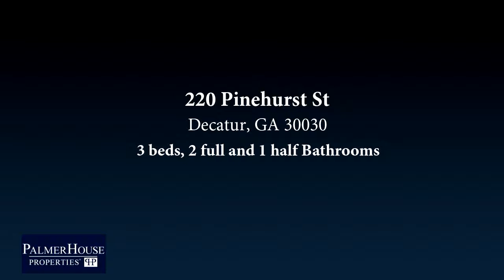Residential for sale - 220 Pinehurst St, Decatur, GA 30030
Beautifully Renovated In City of Decaturs Sycamore Ridge! City Of Decatur Schools! Walking Distance To Decatur Squares Restaurants and Shops And Walk To MARTA, The Community Park And Walk To The Elementary School! The Home Is Freshly Updated With New Rich Dark Hardwood Floors On The Main. Offering A Two Story Family Room With Tremendous Natural Light Through Beautiful Stacked Sets of Windows. Great Rooms Opens To Spectacular New Kitchen With Kitchen Aid Appliances Including A Gas Range And Complete With A Breakfast Room That Opens To A Sunny Back Yard With Terrace.

Bedrooms: 3
Bathrooms: 2 full and 1 half
Square Feet: 2530
Price: $585,000